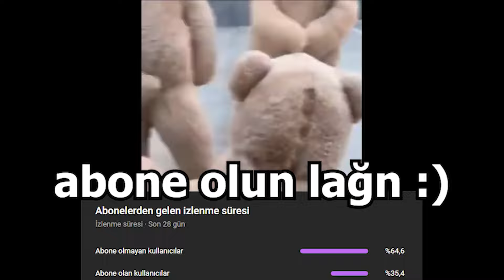İyi ki doğdun Doğukan Görkem Baştürk... (Özel Video)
Kanalıma hoşgeldin dostum burda karışık içerikler bulabilirsin birçok yayıncıya ait tekrar, montaj, edit vesaire bulabilirsin. Videolar kısmında farklı tarzda içeriklerde bulabilirsin eğer kanalda görmek istediğin bir video varsa yorumlar kısmında belirt.

✅Oynatma Listeleri